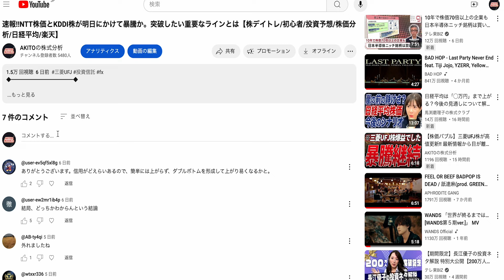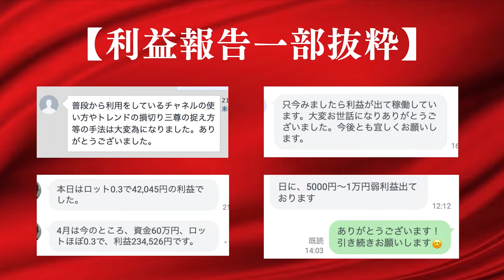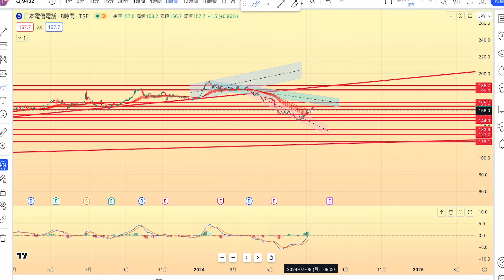【暴騰展開】NTT株価の適切な買い仕込みポイントを徹底解説します【株デイトレ/初心者/投資予想/株価分析/日経平均/楽天】